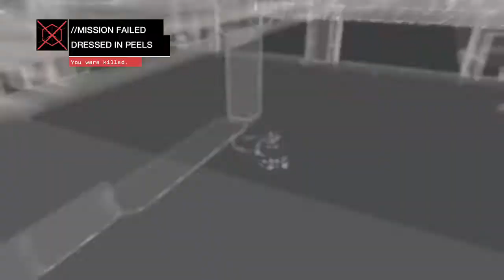PRISON BREAK!! part 2 | Watch Dogs part 11